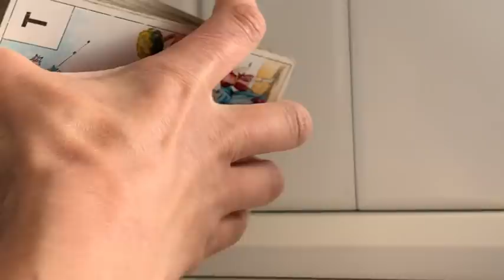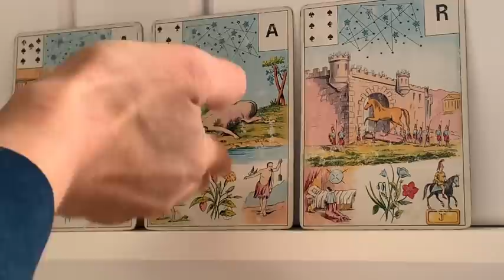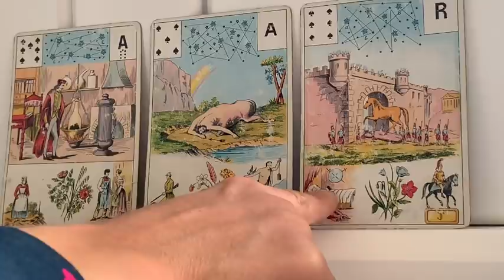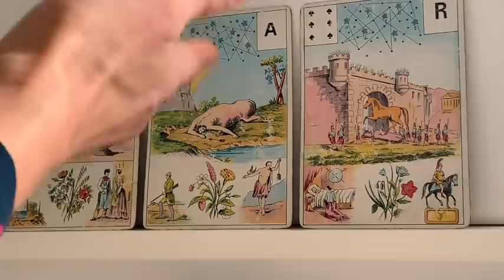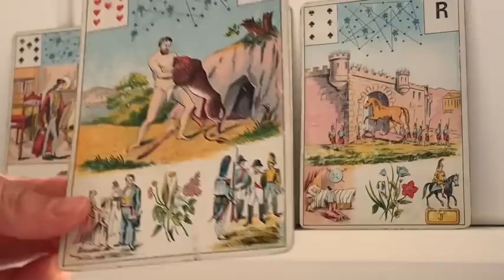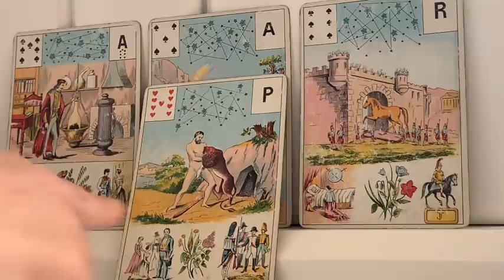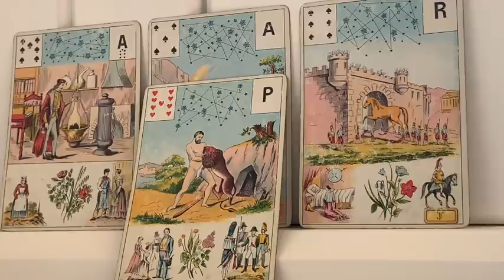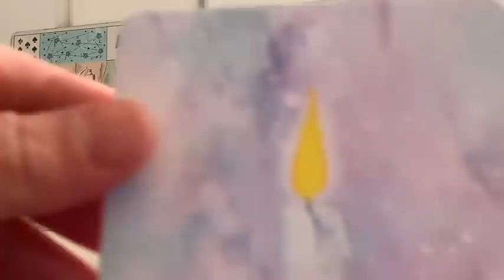🙏✨L'UNIVERS A ENTENDU TA DEMANDE SACRÉ FÉMININ !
Comment les neurosciences t'aide à réussir?

Si tu veux te procurer Le grand jeu de Mademoiselle Le Normand:

Si tu veux te procurer l'Oracle de la Métamorphose:

Si tu veux te procurer l'oracle de Belline:

Si tu veux te procurer le Jeu divinatoire d'Algariel:

Si tu veux te procurer le jeu Fin de Siècle Kipper:

Si tu veux te procurer le Tarot des Lettres Hebraïques:

Si tu veux te procurer l'Oracle des Miroirs:

Si tu veux te procurer l'oracle de la triade:

Les cartes médecines: